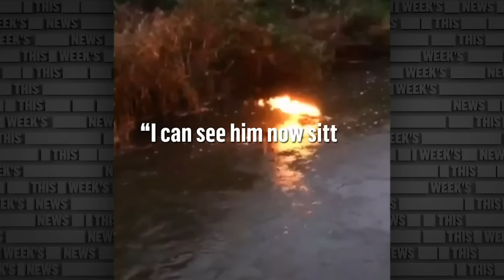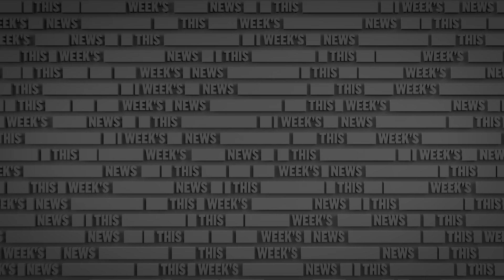The Most Amazing Animal Stories | The Russell Howard Channel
From The Russell Howard Hour, Russell brings you some of the loveliest and funniest news stories about animals.